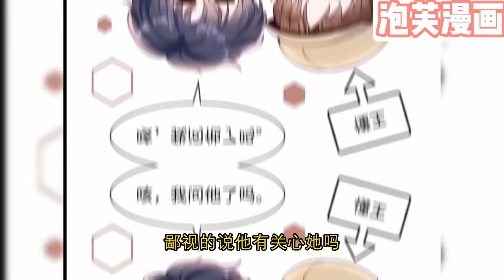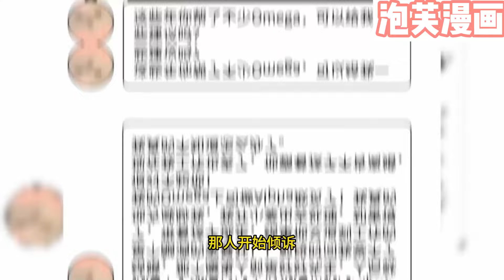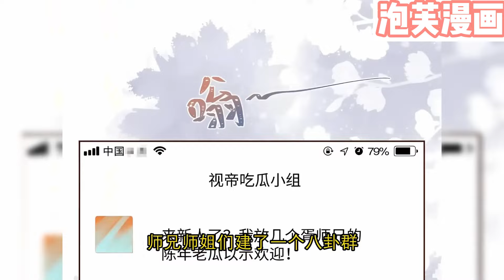【一口气看完】腐！《不守A德》合集：1~40集，粘人忠犬视帝×清冷毒舌少爷！胥晖也想不到眼前这个“靠金主上位”的柏繁有两幅面孔，人前喊他“胥老师”，背后骂他“胥狗”！都市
粘人忠犬视帝×清冷毒舌少爷柏繁最厌恶风流成性，不守A德的Alpha，却不料娱乐圈传闻中最不守A德的视帝胥晖会是自己的天命alpha。胥晖也想不到眼前这个“靠金主上位”的柏繁有两幅面孔，人前喊他“胥老师”，背后骂他“胥狗”。他们谁也看不上谁，直到某天早上一起醒来……